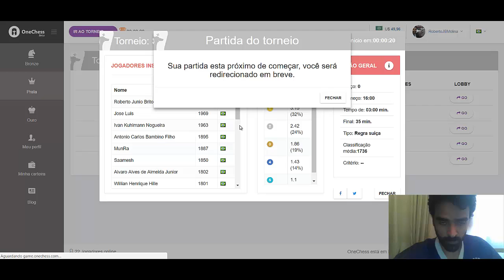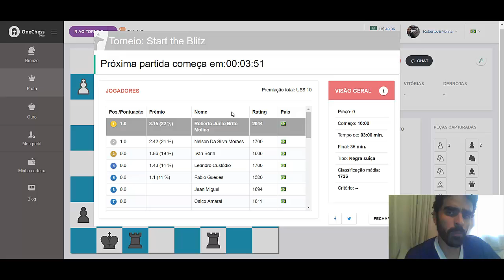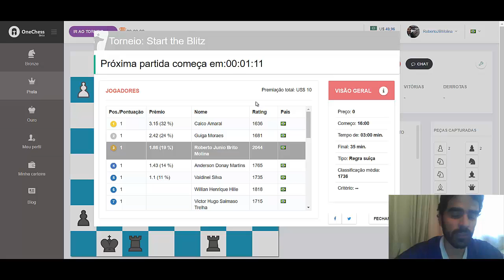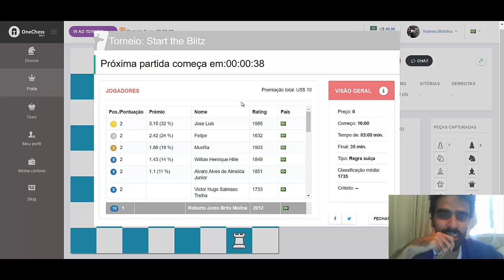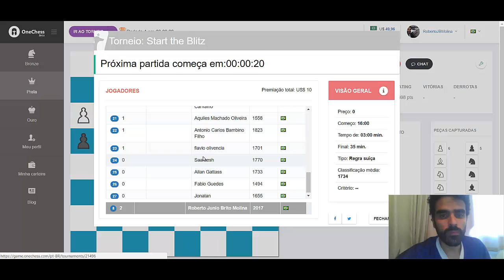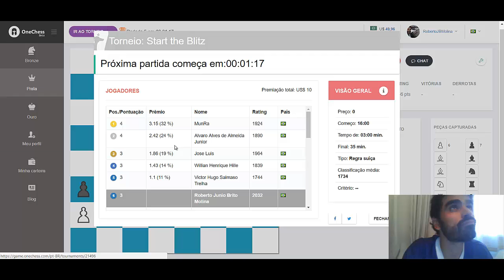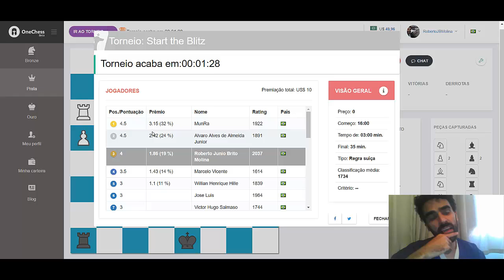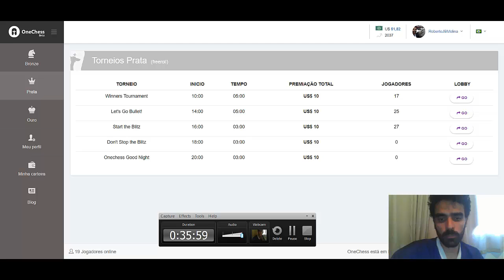Live Mestre Internacional Roberto Molina - Jogando Torneio No OneChess - 3mins Com Análises!!! - 2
Sou o Mestre Internacional de Xadrez Roberto Molina e tentarei toda semana postar um ou dois videos desta forma, seja jogando e comentando ou seja analisando alguma coisa.

Jogando Blitz (3-mins) e analisando ao mesmo tempo na OneChess!!!

Para descobrir como treinar e estudar xadrez de forma adequada acesse os links abaixo: